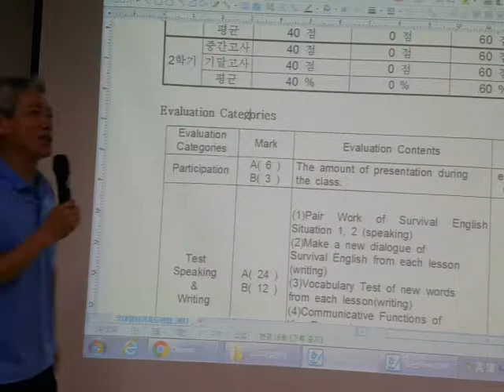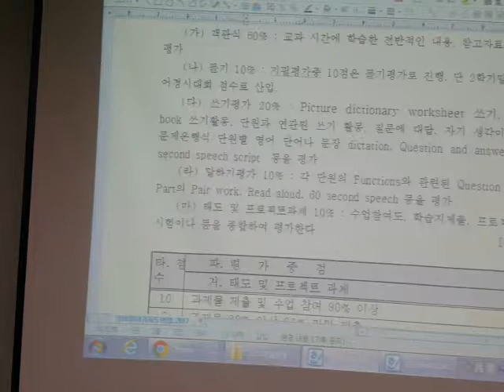영어로 작성한 수행평가 기준